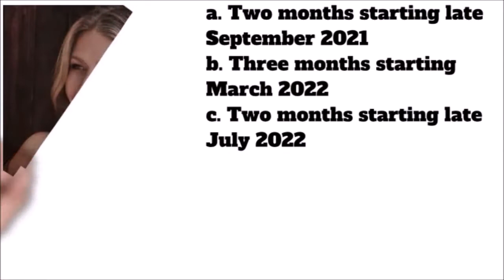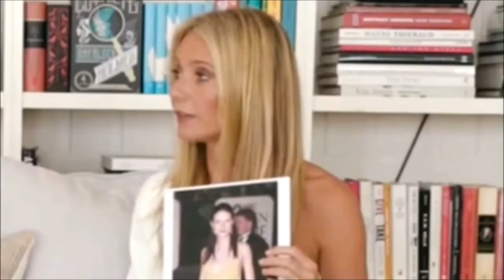Can Gwyneth Paltrow be progressive on her 49th Birth Year?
Gwyneth Paltrow Happy 49th Birthday Astrology Predictions

Prediction are not 100% accurate. Predictions do not replace professional medical/legal/business opinion and advice. It will not force you to follow a particular course of action, or attempt to exert any form of control over your free-will and common sense.

Any decisions made, or actions taken by you as a result of the predictions are your sole responsibility and have not been forced upon you, by me. I assume no legal liability for any damages, losses, or other consequences of any client/viewer decisions, subsequent to, or based on, the predictions. Please use your own common sense and judgment at all times.

Viewers and clients discretion is advised.